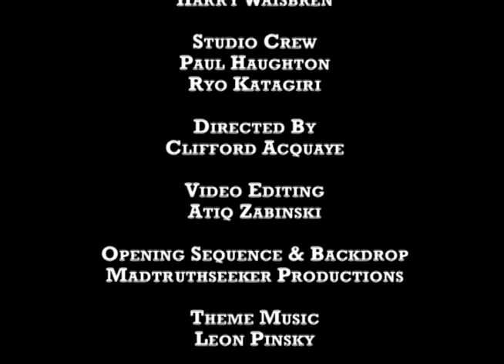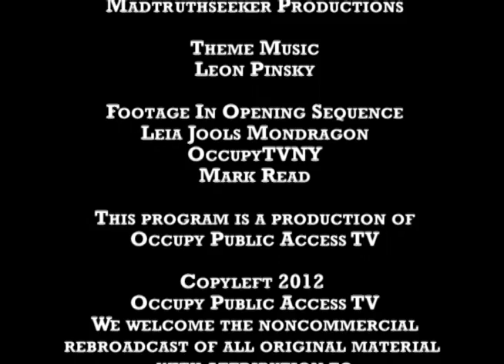Season 2, Episode 5 ENTIRE EPISODE - Occupy & Electoral Politics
From its very beginning, the Occupy movement has been characterized by a disdain for electoral politics. Its members have consistently upheld the position that the movement will not endorse any political candidate. Furthermore, many members believe that voting is futile and even that refusing to vote is a powerful political statement that people wanting radical change should make. Nonetheless, with the national election quickly approaching, many in the movement are getting involved one way or another in electoral politics.
We decided to devote this episode to a panel discussion on the issue.
With Charles Lenchner, Jenna Pope, Eve Silber, Gan Golan, Josh Silverstein, and Messiah Rhodes. Panel moderated by Harry Waisbren.